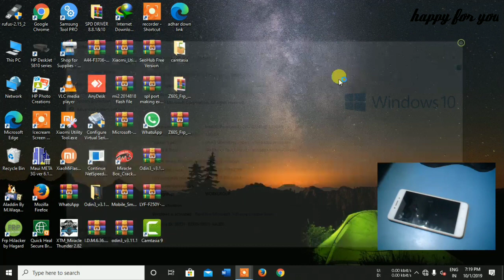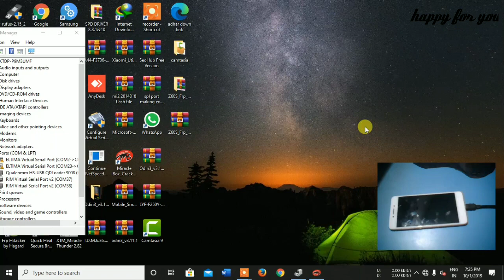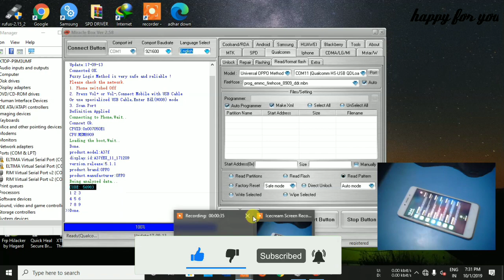oppo a37f pattern unlock in Hindi